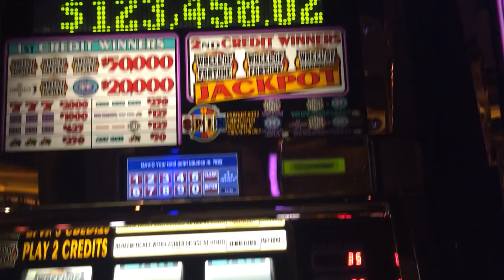Wheel Of Fortune $50 bet high limit slots bonus spin